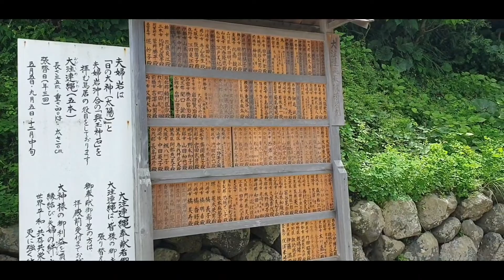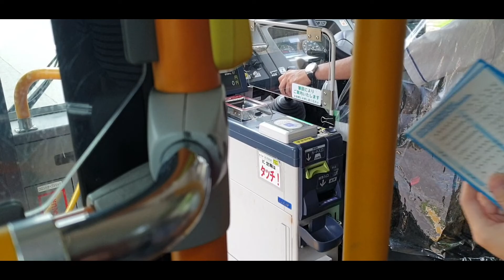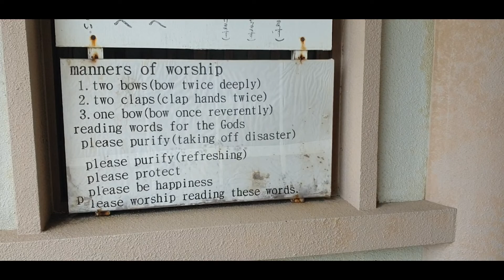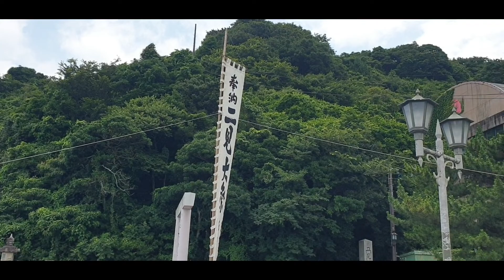ise city futami temple of frogs very famous for attracting money